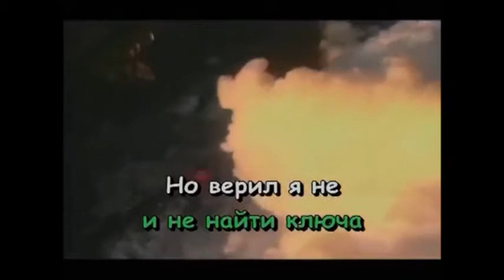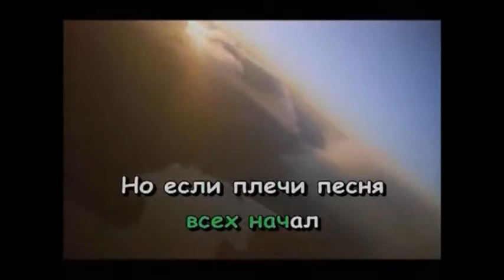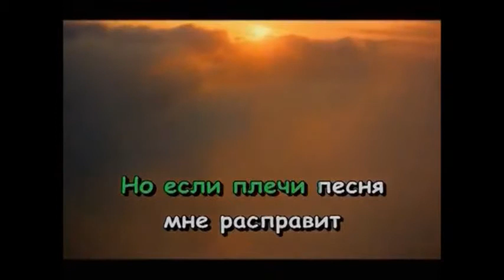Американский Папа John Merritt Поет Своим Детям Песню "Пока Горит Свеча" Машина Времении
Машина Времени "Пока Горит Свеча"

Бывают дни, когда опустишь руки
И нет ни слов, не музыки, ни сил.
В такие дни я был с собой в разлуке
И никого помочь мне не просил.

И я хотел уйти куда попало,
Закрыть свой дом и не найти ключа,
Но верил я -- не все еще пропало,
Пока не меркнет свет, пока горит свеча.

И спеть меня никто не мог заставить -
Молчание - начало всех начал,
Но если плечи песней мне расправить,
Как трудно будет сделать так, чтоб я молчал!

И пусть сегодня дней осталось мало,
И выпал снег, и кровь не горяча,
Я в сотый раз опять начну сначала,